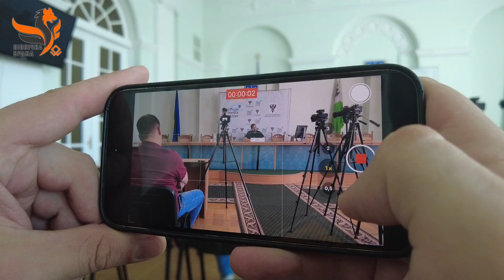Близько до мільярда гривень - ВЖЕ НАРАХОВАНІ на Чернігівщині компенсації за програмою "єВідновлення"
На Чернігівщині з власників пошкодженого житла вже понад 4500 подали заявки на компенсації за поточний ремонт (з цього числа більш ніж 2500 господарям вже нараховані належні компенсації), а понад 130 - за капітальний ремонт. Нараховані компенсації за ремонт пошкодженого житла на загальну суму 250 млн. грн.
Господарі знищеного майна подали 850 заявок на оформлення сертифікатів на придбання іншого житла (і понад 370 сертифікатів вже оформлено - на суму 545 млн.грн.) та більше 180 заявок на отримання грошових компенсацій для будівництва нового житла (з них нараховані кошти більш ніж 60 господарям на суму понад 120 млн.грн.)
Таким чином загальна сума ВЖЕ НАРАХОВАНИХ компенсацій перевищила 900 мільйонів гривень.